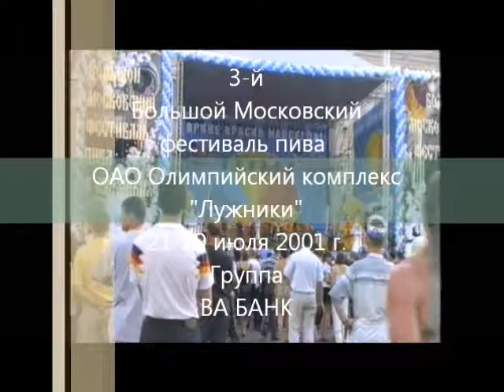3й Большой Московский Фестиваль Пива Гр Ва Банк 2001 г